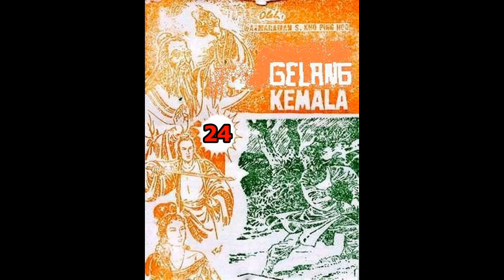Seri Cerita Silat GELANG KEMALA JILID 24